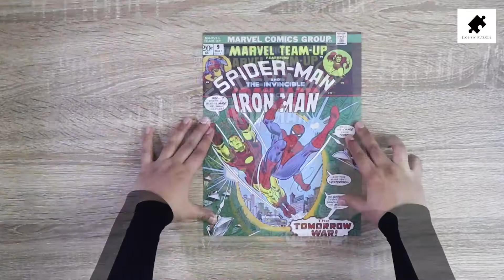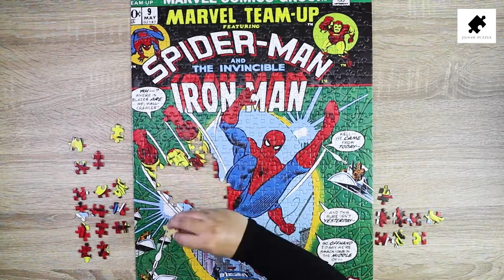Marvel - Spiderman and The Invicible Ironman🕷🤖🕷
Hello Jigsaw Puzzle & MARVEL fans!
Show some ❤️ on this video.